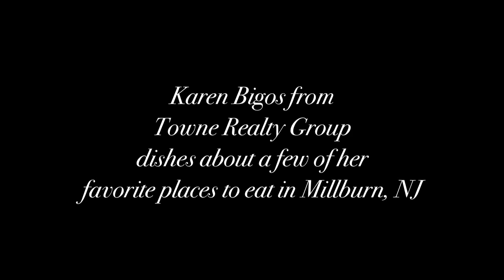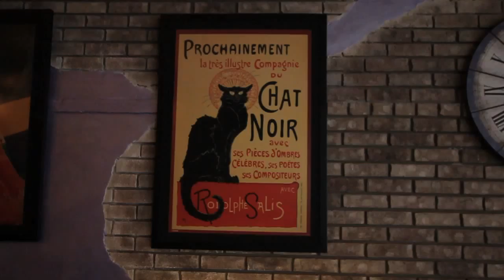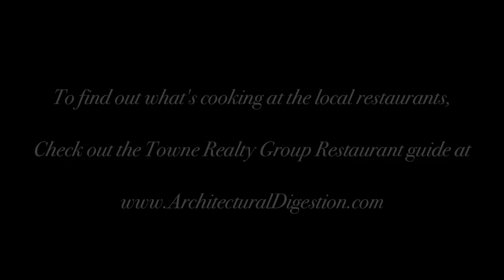Best Millburn NJ Restaurants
Discover the best restaurants in Millburn, NJ with Karen Bigos of Towne Realty Group. For real estate tips, local events, & more, "Like" Towne on Facebook & Follow on Twitter
Love food and dining as much as we do?